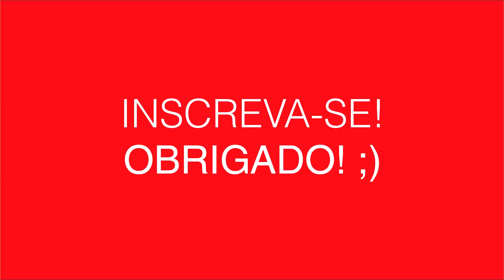Resenha: NATURA K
Olá!

No vídeo de hoje, eu vou resenhar o lançamento masculino da Natura: Natura K! Totalmente diferente do Kaiak tradicional, tende pra uma linha premium e, apesar de não ser exclusivaço, é de roubar muitos elogios!

Beijos!